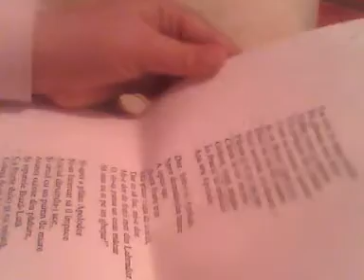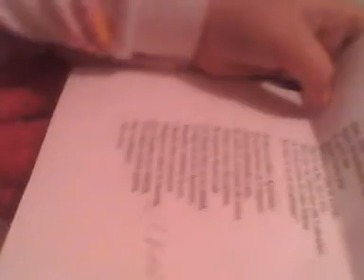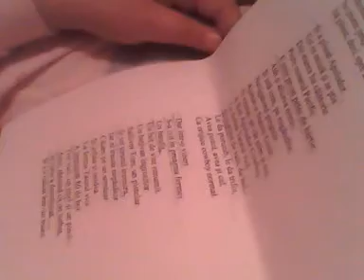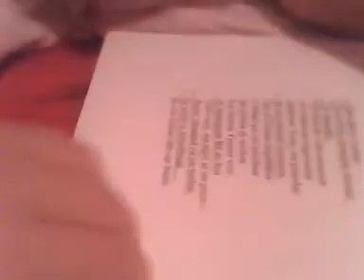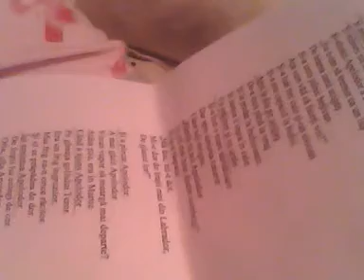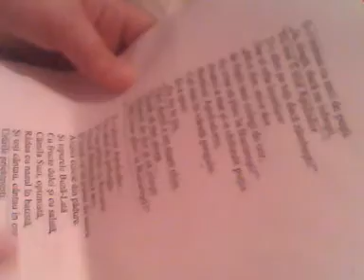bobo si apolodor